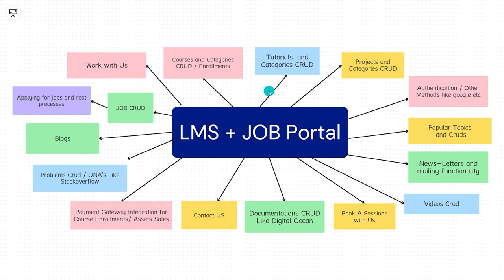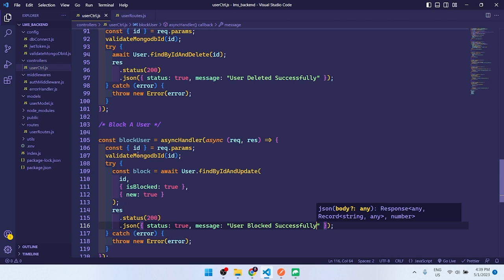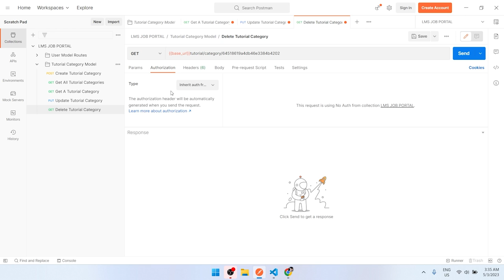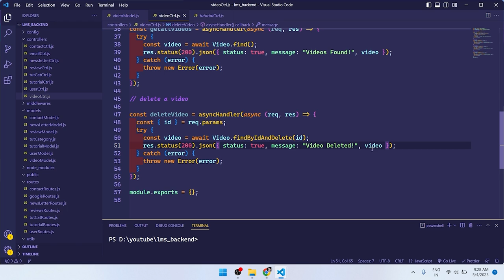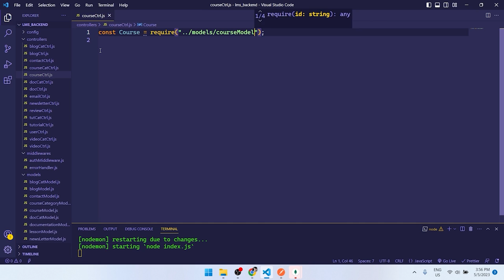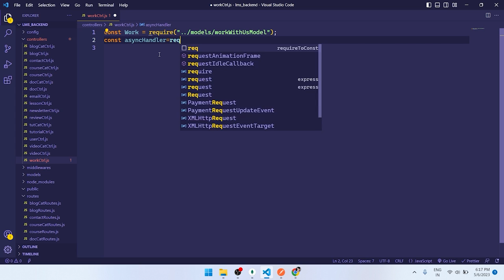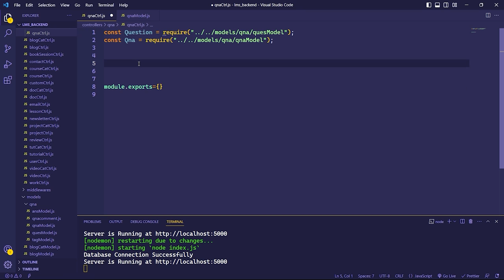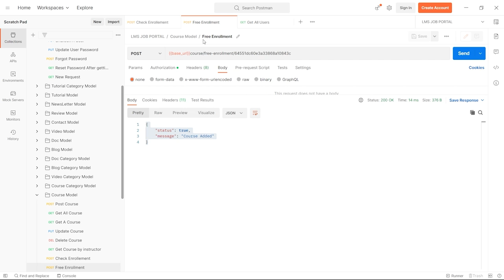Build a Professional LMS Rest API's using Node Js in Just 12 Hours - Here's How!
Are you interested in building a professional learning management system (LMS) using Node.js? If so, this video is for you! In just 12 hours, we'll teach you everything you need to know in order to build a Node.js LMS using the MERN stack.

By the end of this video, you'll have a working Node.js LMS with a beautiful and responsive design. You'll also be able to create custom modules and add features to your LMS using Node.js! If you're interested in learning more about building a Node.js LMS, then this video is for you!